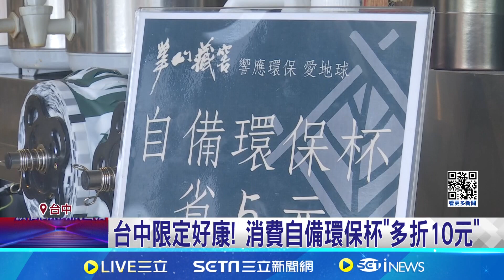台中限定好康! 消費自備環保杯"多折10元｜94要賺錢